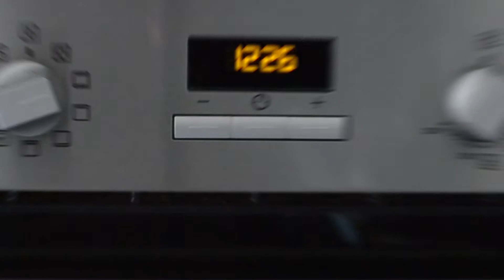CORDON BLEU DI MELANZANE AL FORNO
Bentornati amici della Pagina del Goloso, oggi vi propongo una ricetta facile e veloce ma molto gustosa per uno sfizioso secondo, il cordon bleu di melanzane al forno.
Una ricetta con prosciutto cotto, fontina e melanzane, una cotoletta ripiena che potete preparare in pochissimi minuti e che insaporirà il vostro pranzo.
Buon Appetito!